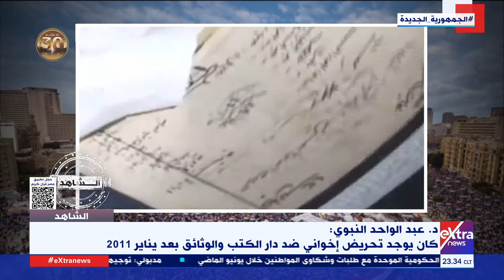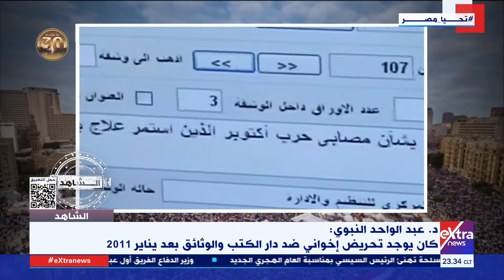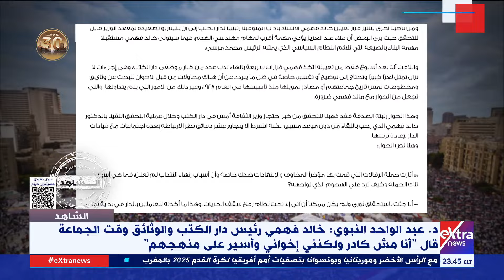الشاهد| شهادات يرويها د. عبد الواحد النبوي وزير الثقافة الأسبق (الجزء الأول)